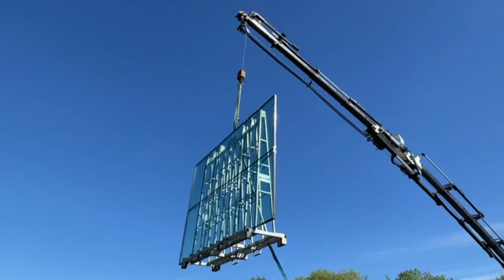Curtain Wall windows presicion delivered by crane